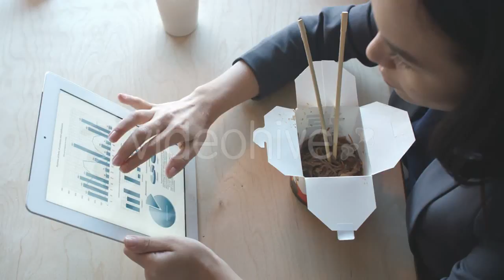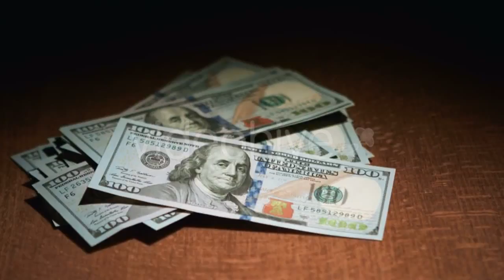Dressing Poured On Fresh Salad - (food) | Stock Footage Mega Pack +40 items